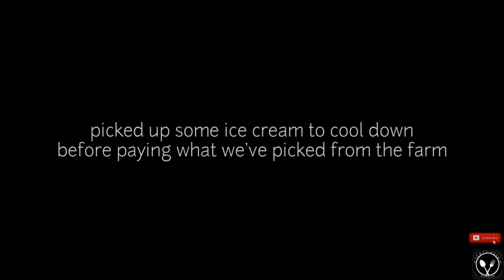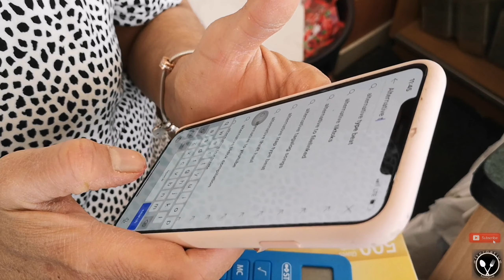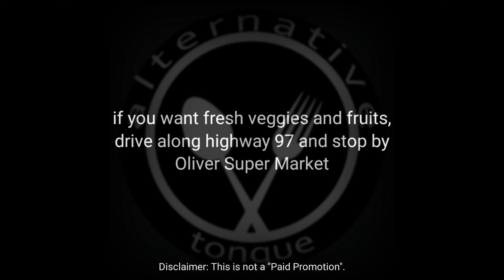We Picked Some Vegetables || Family Adventure: Episode 5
Our last day in Oliver, B.C. on our annual vacation, Family Adventure. This Episode of our mini-series features Oliver Super Market by letting as pick some vegetables.